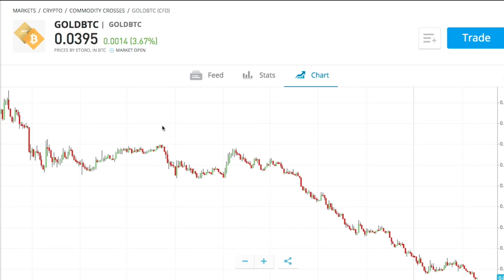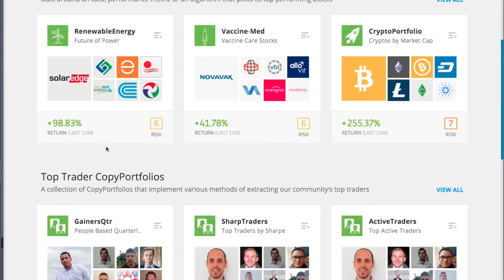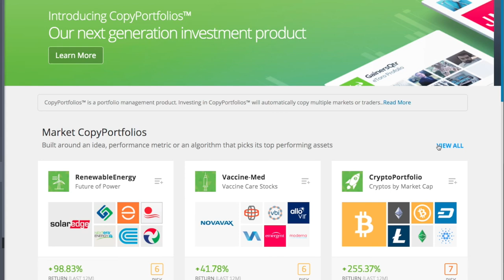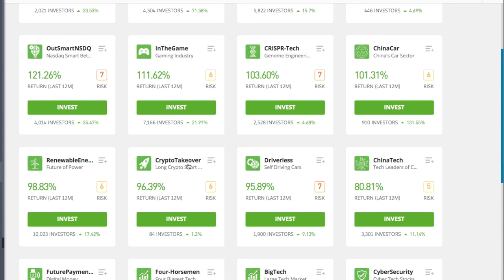How To Invest CryptoCurrency Easily Using eToro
eToro is forex, stock, and cryptocurrency broker.
You can easily invest or trade crypto here. There are Bitcoin, Stellar, Ethereum, Ripple, Cardano, and many coin.

eToro is broker with $0 fee in stock.
You can buy stocks from around the world such as US, UK, Germany, Swiss, etc

You can also trade crypto crosses with other currency such as JPY (Yen), EUR (EURO), GBP (Poundsterling).